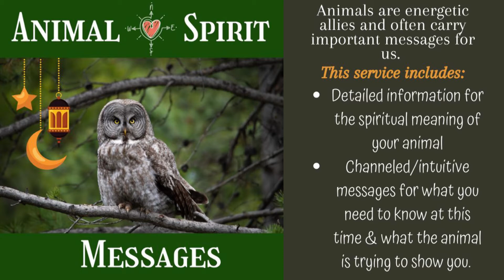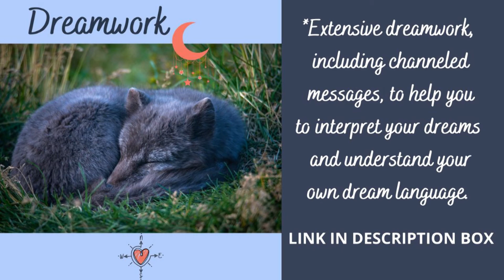Life Path Number 2 | AUGUST 2021 Numerology/Energy Forecast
How To Calculate your Life Path Number:

1. Write down your full birth date (Month/Day/Year). Ex. 12/23/1976
2. Add all of the numbers together and then reduce the sum to a single digit or master number (master numbers are not reduced). Ex: 1 + 2 + 2 + 3 +1 + 9 + 7 + 6 = 31, because this is still a double digit and not a master number I will need to reduce once more: 3 + 1= 4
3. Four is the final single number in this reduction so in this example, this person would have a Life Path Number 4.

* 4 +1 + 0 + 1 + 9 +7 + 0 = 22
11 should also listen to the reading for Life Path #2
22 should also listen to the reading for Life Path #4
33 should also listen to the reading for Life Path #6

Kim :)
Dreamwork | Numerologist | Energy Reader | Animal Spirit Messages
Intentionally Intuitive, LLC